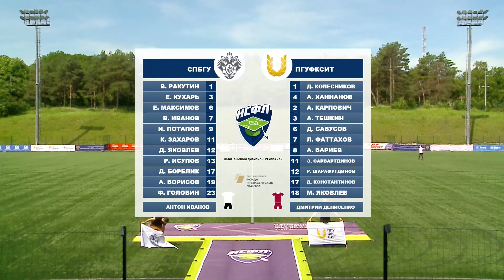СПбГУ (Санкт-Петербург) – ПГУФКСиТ (Казань) | Обзор матча | 09.06.2023